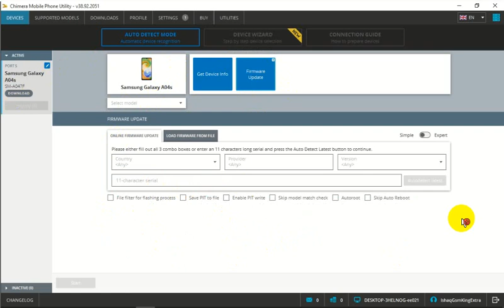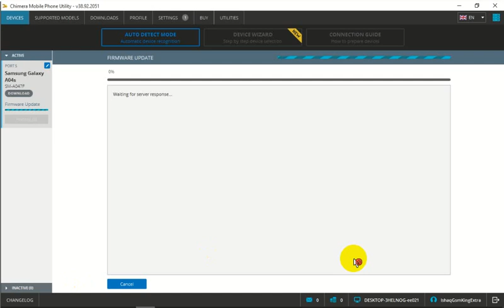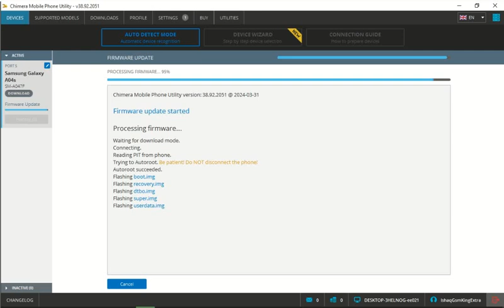Samsung A04s A047f Bit6 Root Done 👍✅✅✅